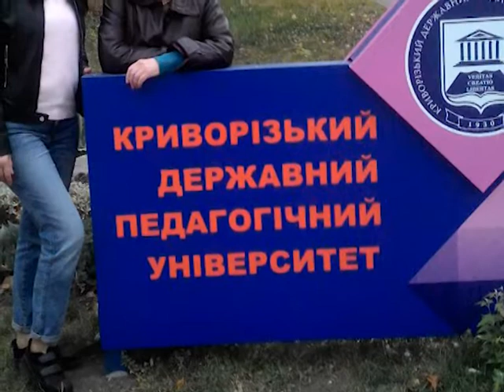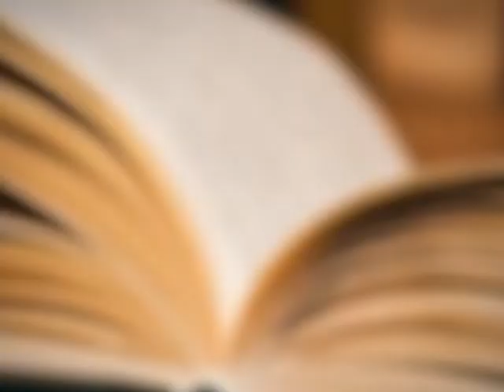SumDPU onLine 04.10.2019